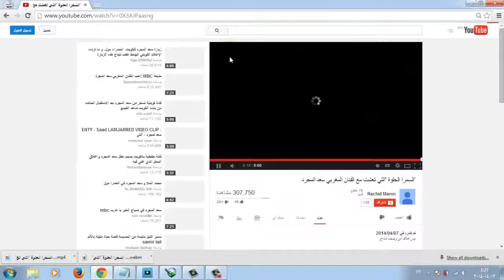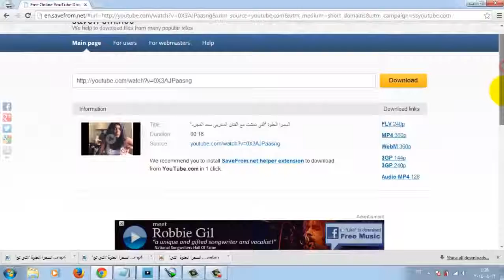اسهل و أفضل طريقة حاليا لتحميل فيديو من اليوتيوب بدون برامج في 10 ثواني